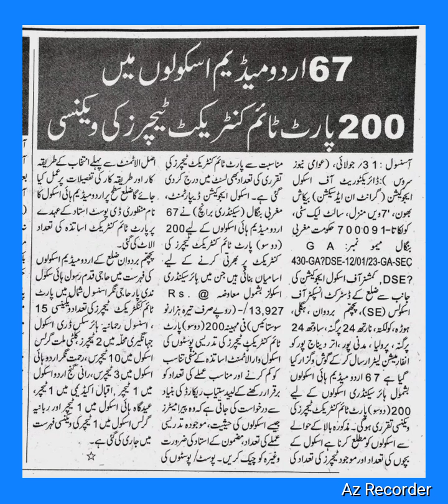200 Contractual Teachers appointed in Urdu Medium schools by WB govt.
Contractual Teacher Recruitment Notification 2024 West Bengal